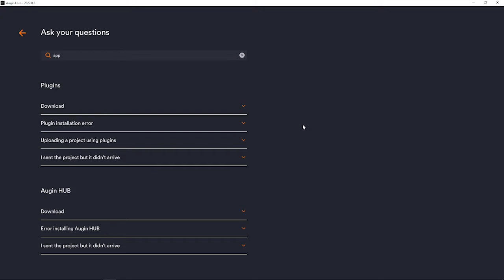How to access the help in Augin